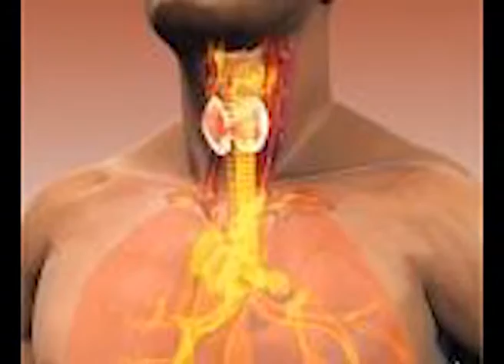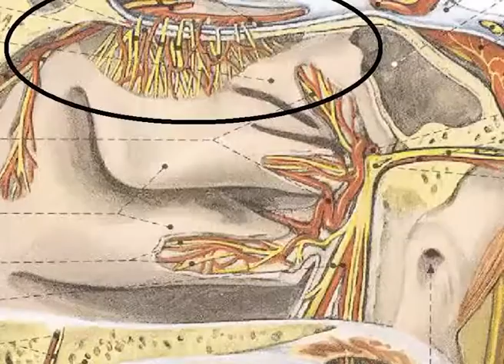VOICE CHANGES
CHANGES IN YOUR VOICE
Afrin Jahan
Bangladesh Television (BTV)